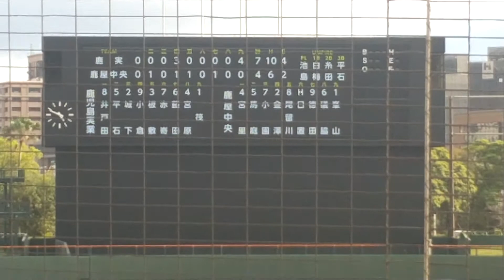鹿屋中央高校野球部、3点差を追う9回裏の攻撃 vs 鹿児島実業高校野球部 ～第148回九州地区高等学校野球大会鹿児島県予選・決勝戦～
場所：平和リース球場